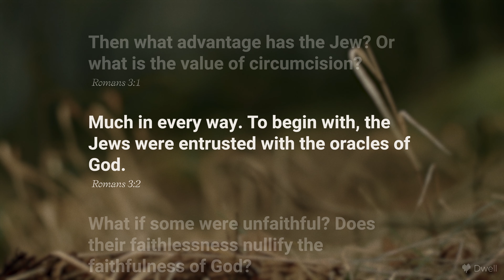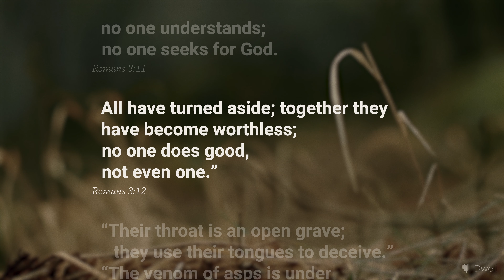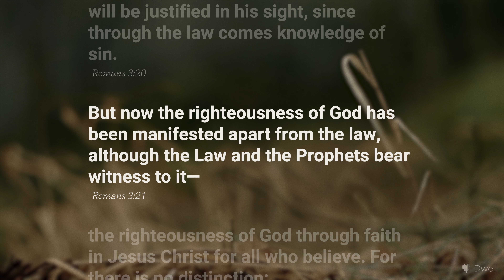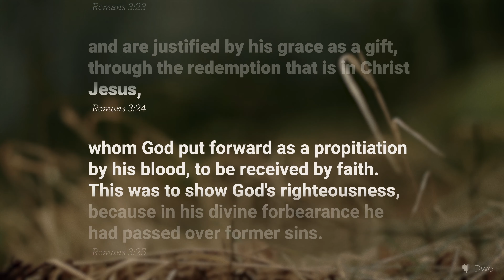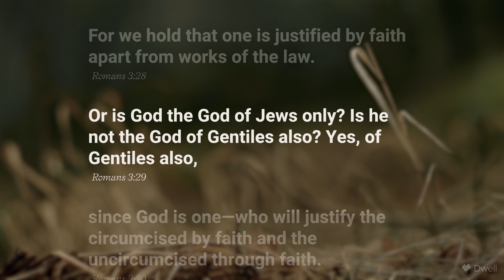Romans 3 - Read Along to the Bible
We often talk about the Bible, but how often do we immerse ourselves in it? The team behind the Dwell Bible App invites you to discover the joy of listening to Scripture. Here you will find authentic audio recordings of the entire book of Romans, musical compositions scored specifically for Bible listening, inspiring visuals, and built-in moments of reflection centered on key passages.

This video features Mark reading Romans from the English Standard Version. To hear Mark read the ESV in its entirety and discover even more ways to cultivate a habit of listening to the Bible, visit us at dwellbible.com.

More About Dwell
Dwell exists to help you reclaim the ancient practice of listening to Scripture. With 11 translations and 20 voices (including women and children), beautifully scored music in multiple genres, and custom features that enhance memory and encourage meditation, Dwell is the only audio Bible app you'll ever need. Visit dwellbible.com to learn more.